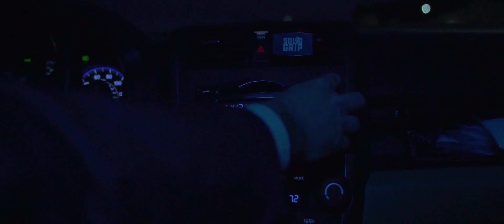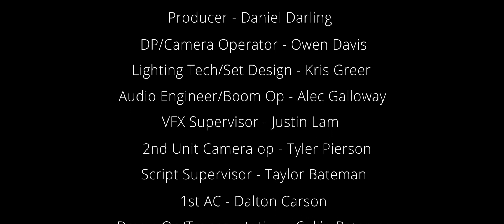NIGHTMARES | Horror Creature Short Film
Jerry (Daniel Darling) is finding it hard to sleep, when he is harassed all night by a creature, confusing when he is awake or dreaming.

Directed by Josh Carter

Winner of Spookiest Film Award at "It's Only a Film" Film Festival.

CAST
Jerry - Daniel Darling
Radio voice - Effie Carter
Monster Stand-in - Josh Hanks

CREW
Director/Writer/Editor - Josh Carter
Producer - Daniel Darling
VFX Supervisor - Justin Lam
Audio Tech - Alec Galloway
Cinematographer/ Camera Op - Owen Davis
Light Tech/ Set Design - Kris Greer
2nd Unit Camera Op - Tyler Pierson
Script Supervisor - Taylor Bateman
1st AC - Dalton Carson
Drone Op/ Transportation - Colin Peterson

Effie Carter, Kat Darling, James Coca